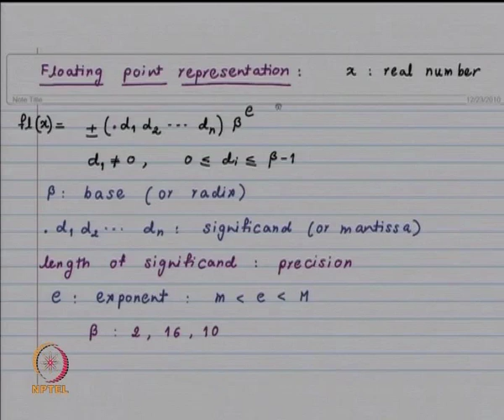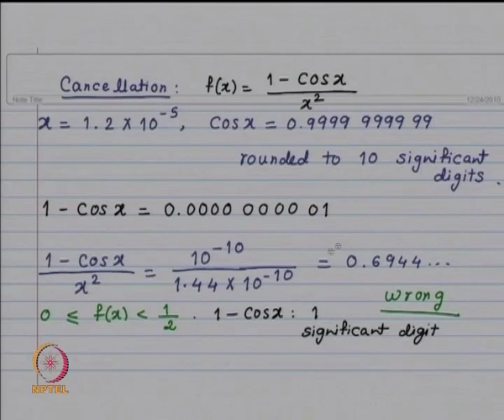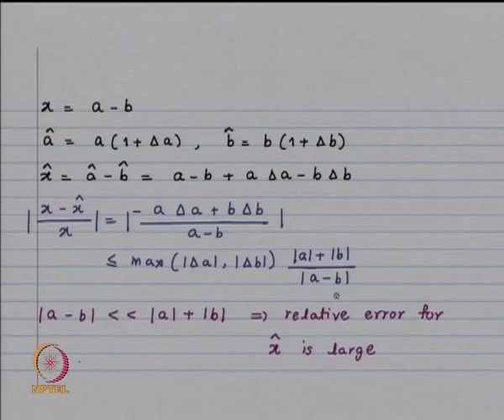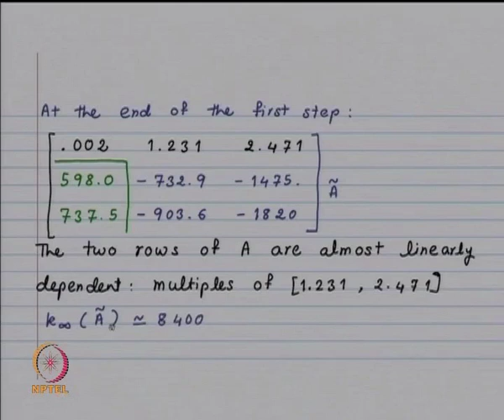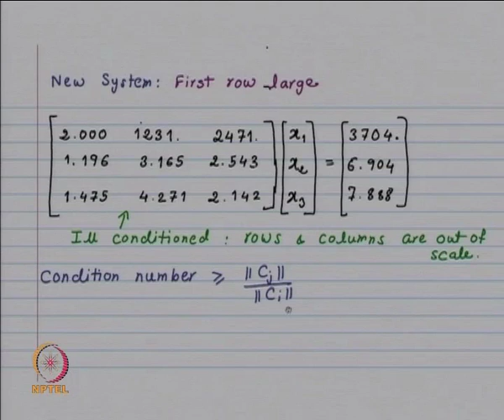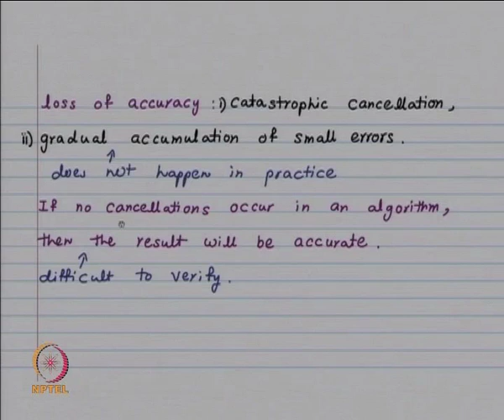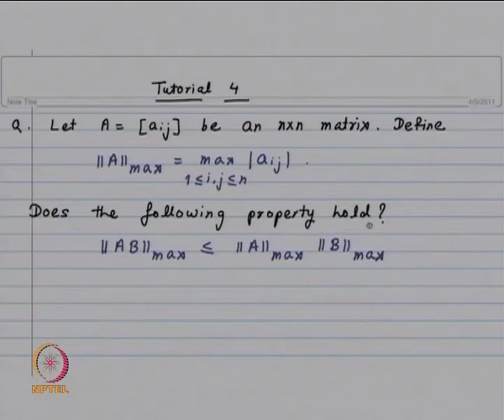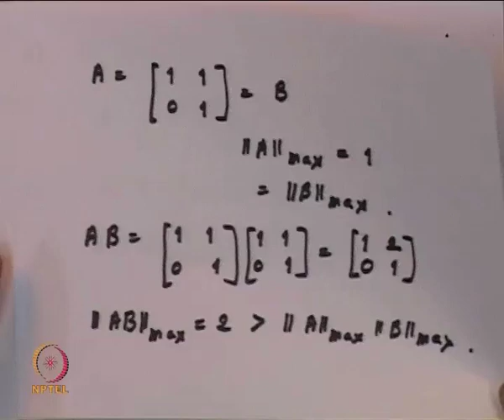Mod-01 Lec-25 Effect of Small Pivots